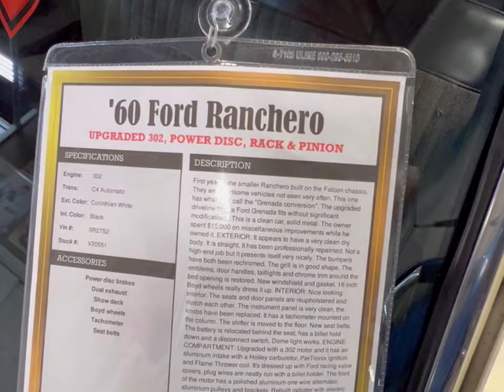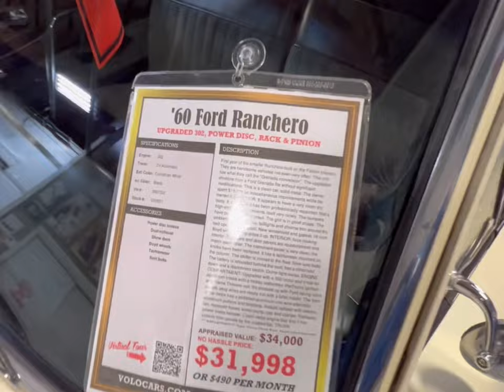The Rebirth Of An Old Legend!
Well It Seems Ford Is Bringing Back The Ranchero lol Just As I'm finding Them Here And There! Please Look At What I Found In The Video 3 Ranchero's Needing a Good Home!